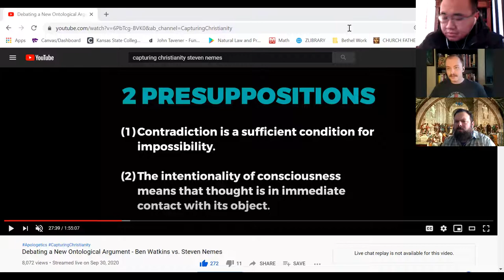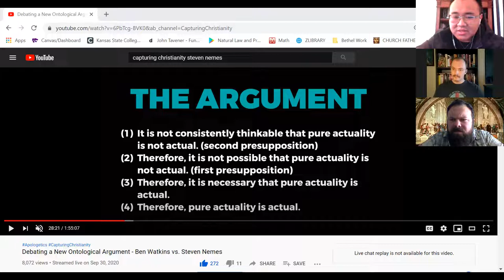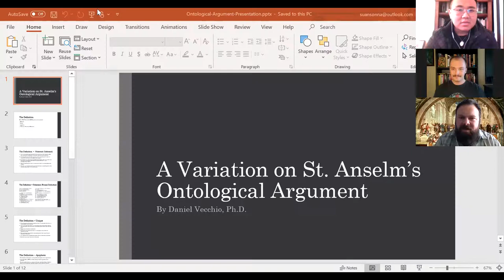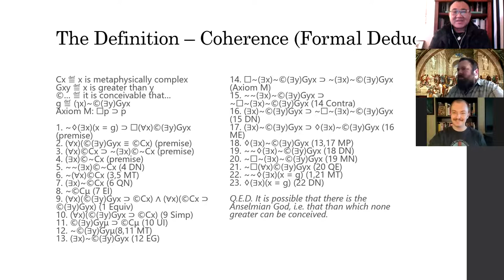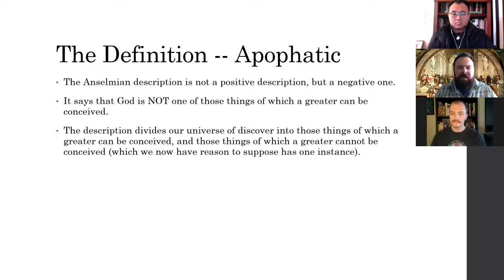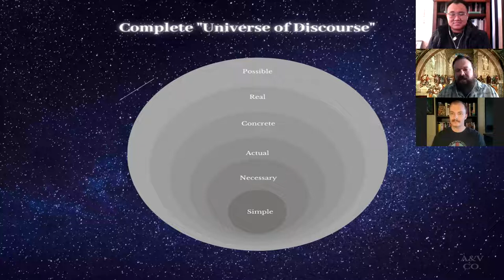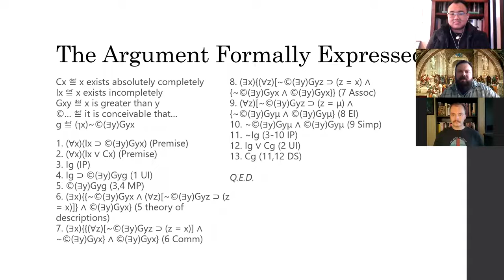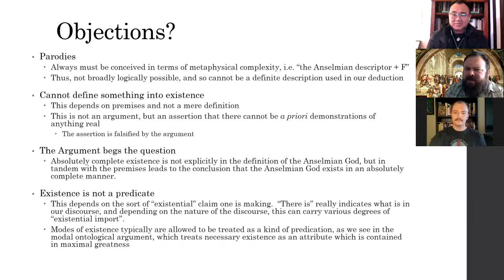Return of the Ontological Argument - Steven Nemes & Daniel Vecchio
The purpose of Intellectual Conservatism is to defend the true, good and beautiful things of life that are jeopardized in mainstream academia and society. On this page, you will find artwork, music, satire, academic papers, lectures and my own projects defending the duty of conserving these true, good and beautiful things.